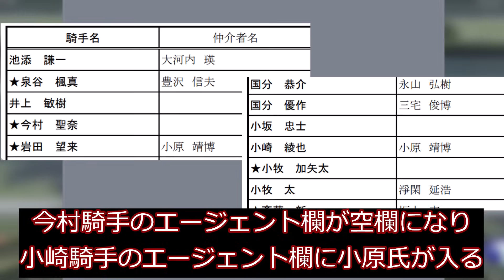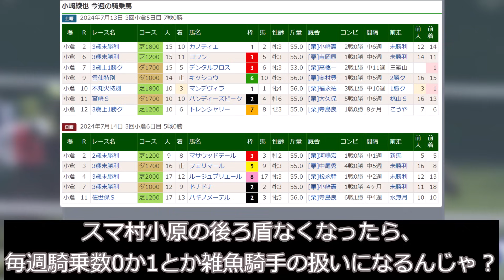【競馬】今村聖奈騎手に異変！？エージェント欄が空欄になってしまったのが話題に！！【競馬の反応集】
エージェントが外れるのも治療からの復帰に3ヶ月掛かるのでその3ヶ月に小崎騎手に変更という事なのでしょう
でも海外に行く岩田望来騎手の変更が無いのは一体・・・